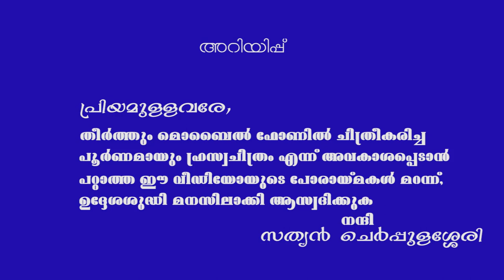SALUTE | Malayalam | Mobile Short Film | Directed by Sathyan Cherpulassery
Story,Screenplay,Dialoge,Camera & Direction : Sathyan cherpulassery
Assistant Director : Nayana Prasannan
Editor : Ullas nyzz
Sub Titles : Shivanshika
Studio : Sangeeth Audio lab Cherpulassery
Cast : Anil Sudhan, Sajith Kariyamutty, Nandana Prasannan